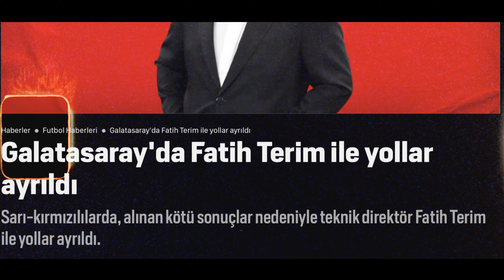„Imperator“ Fatih Terim (Staffel 1) | Trailer auf Deutsch | Netflix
Von Galatasaray hin zum ACF Fiorentina – Fatih Terims Fußballer wurden oft von berühmteren europäischen Fußballvereinen in den Schatten gestellt. Doch eines Tages holten sie auf.

Von einigen verehrt, von anderen verhasst: In dieser Dokureihe wird das Leben und der Aufstieg des legendären türkischen Fußballspielers und Trainers Fatih Terim unter die Lupe genommen.

„Imperator“ Fatih Terim
Trailer auf Deutsch (Staffel 1)
Netflix

Dokumentationen, Türkisch, Historische Dokumentationen, Sport und Fitness, Biografische Dokumentationen, Dokuserien, Fesselnd, Nostalgisch, Dokuserie, Fußball, Türkischer, Biografie, Trotz aller Widrigkeiten, Miniserie
Fatih Terim, Altuğ Gültan, Burak Aksoy